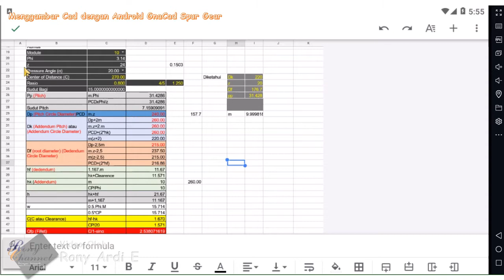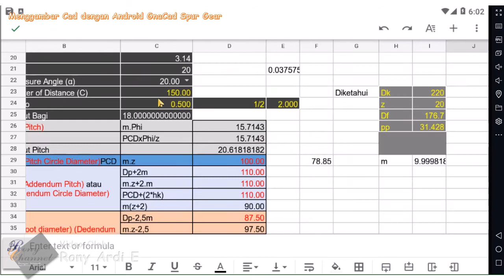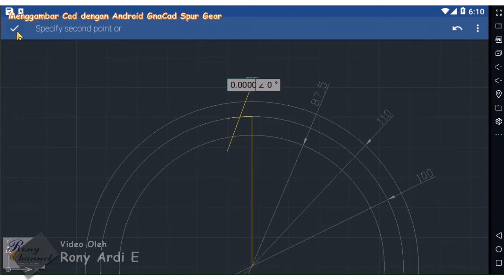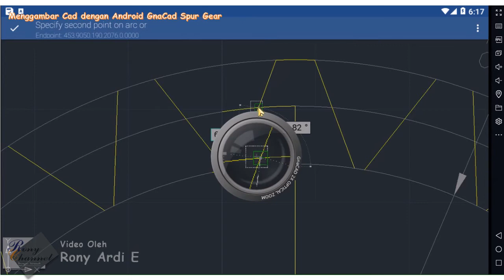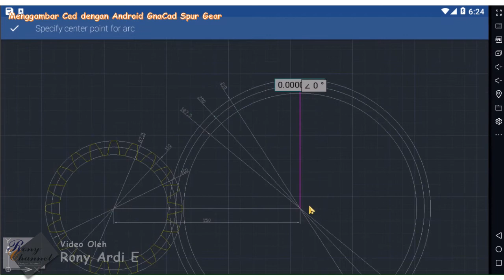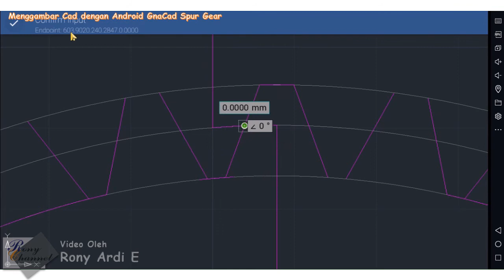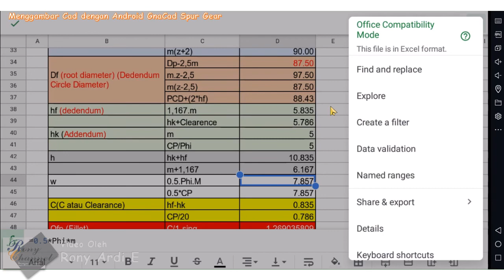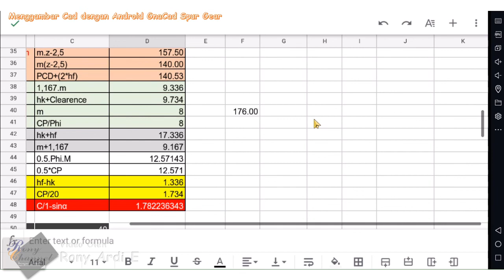Menggambar Cad dengan Android GnaCad Spur Gear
Menggambar Cad dengan smart phone android
Spur Gear